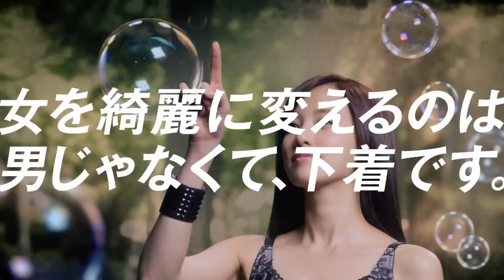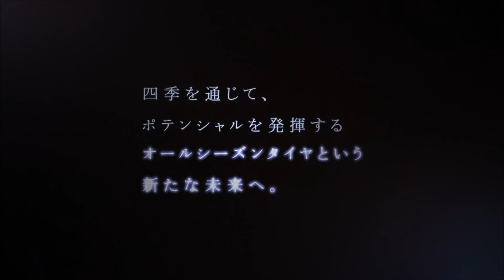Japanese TV commercial (2013/7) CM2